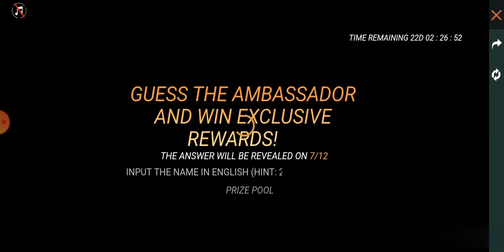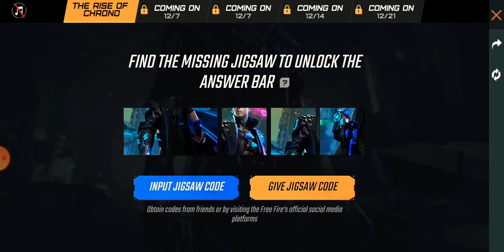😱NEW JIGSAW EVENT 😱GOT NEW FREE CHARACTER 🔥🔥🔥🔥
👉 I MAKE THIS VIDEO VERY FAST SO ANY PROBLEM IN VIDEO SORRY FOR THAT

 👉WHEN YOU'RE WANT TO FOLLOW ME ON SOME SOCIAL MEDIA PLACE

At BOOYAH APP. - 26704941

👉 ANY PROBLEM YOU HAVE RELATED TO COPYRIGHT
MY E-MAIL IS HERE👇

 🙏THANKS🙏